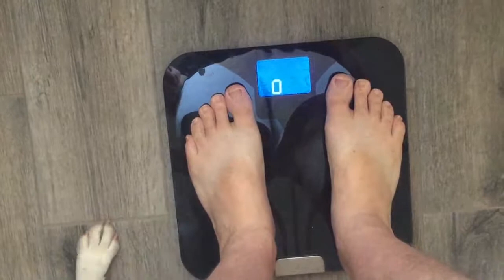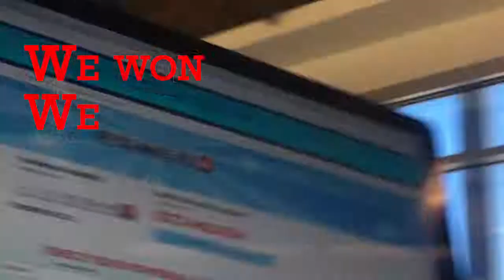Lifestyle change we made (Day 14) Vlog of improvements, setbacks & what issues we encounter each day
Fevers, ripped up couches, and so much more